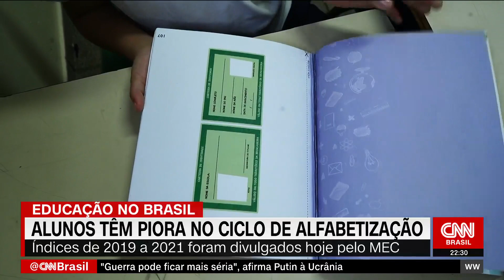Análise: Alfabetização é mais impactada pela pandemia, indica o Ideb 2021 | WW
Dados do Ministério da Educação divulgados nesta sexta-feira (16) mostram prejuízos em todas as etapas da educação básica, tanto nas escolas públicas quanto nas particulares. Os analistas da CNN Raquel Landim, Thais Arbex e Caio Junqueira, juntamente com Priscila Cruz, presidente do Todos Pela Educação, comentaram o estudo.